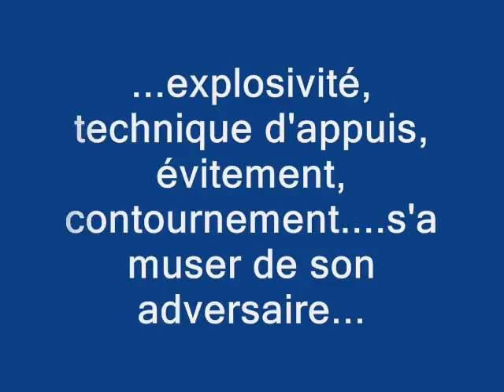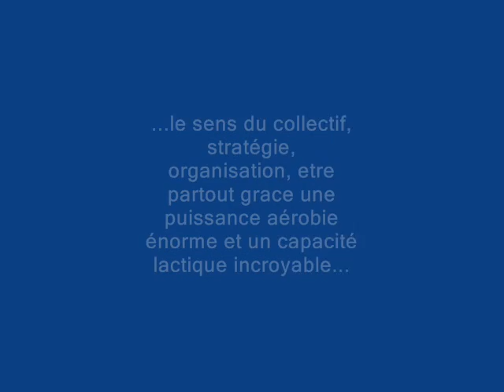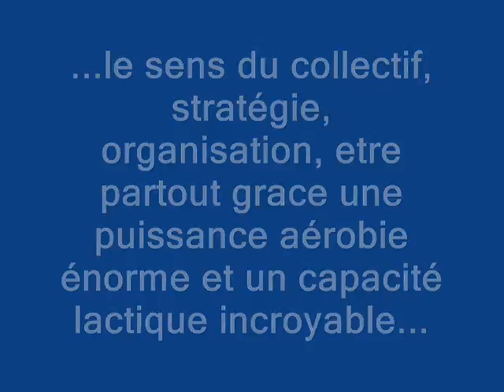La PPF (préparation physique fronsadaise)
Un entrainement très spécial, qui vas faire de vous de vrais compétiteur.